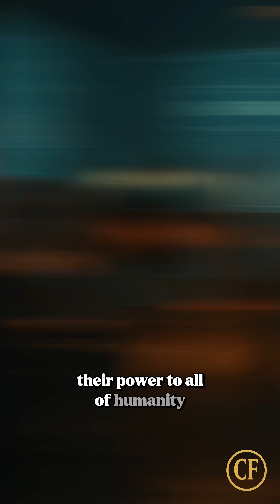Tsar Bomba: The Biggest Nuclear Explosion in History 💣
On October 30, 1961, the Soviet Union dropped the largest nuclear bomb ever detonated — the Tsar Bomba.
Its blast was 3,300 times more powerful than Hiroshima.
This was not just a test… it was a message.